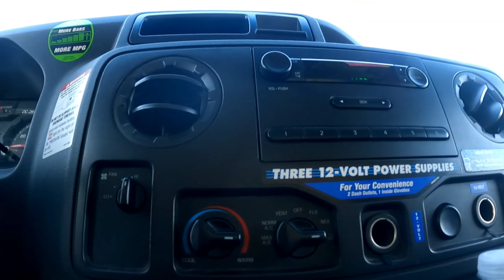Buhay Canada/ Lipat Bahay.. pinoy in Canada vlog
Lipat bahay in Canada